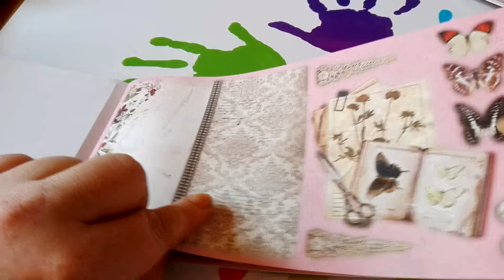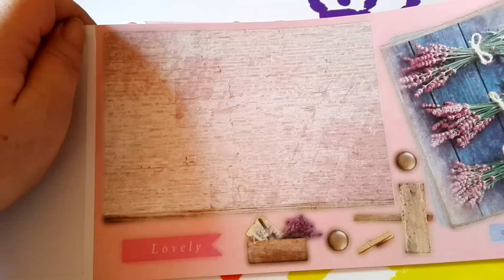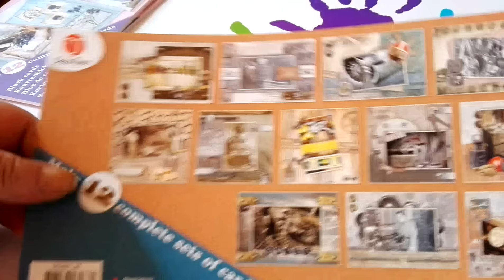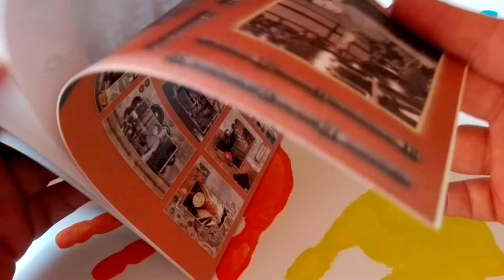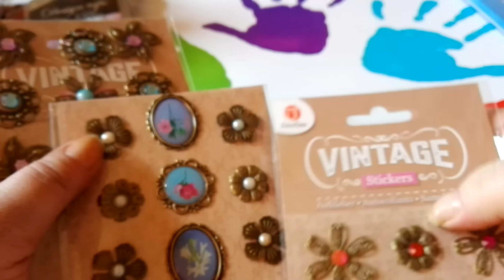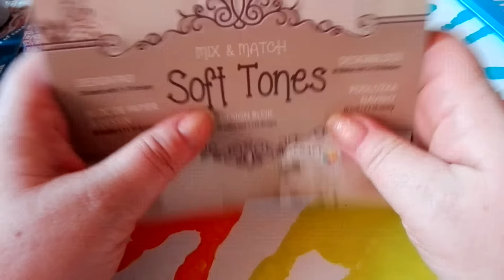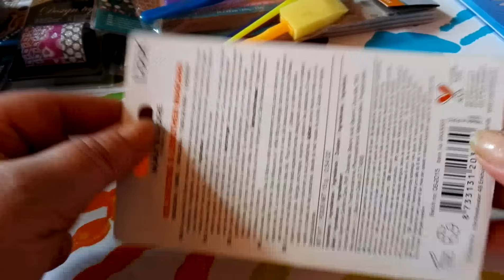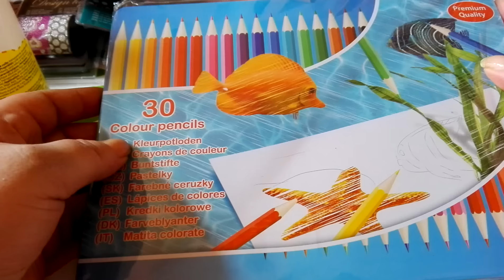Haul Action Juni 2016